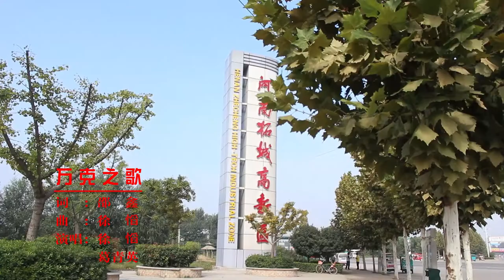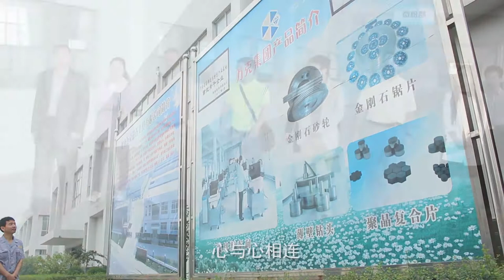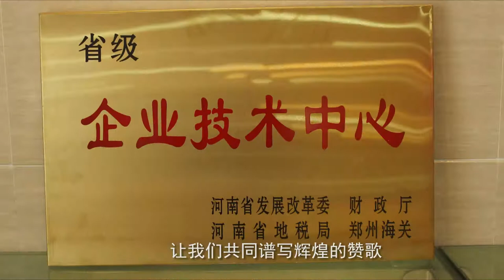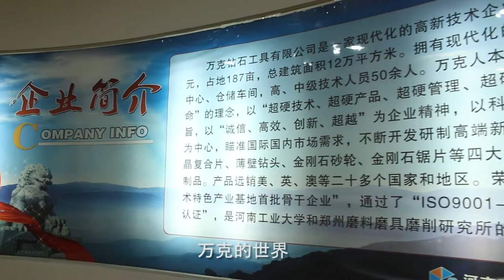The song of hnhongxiang, diamond tools family, big family